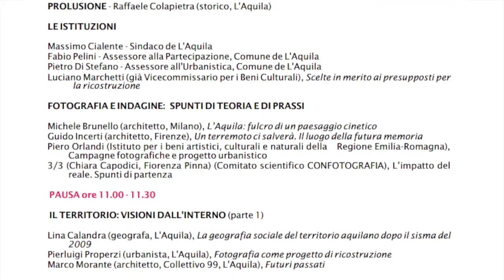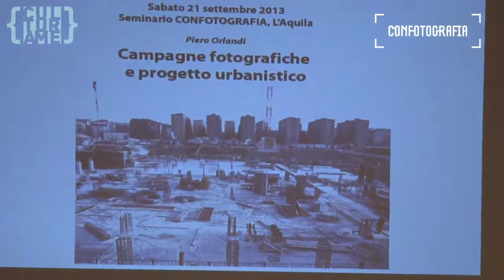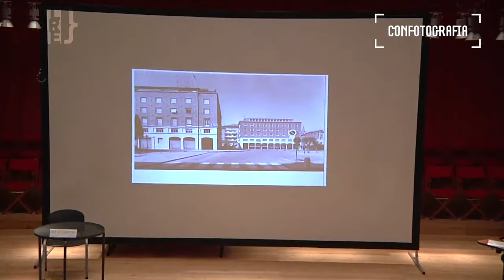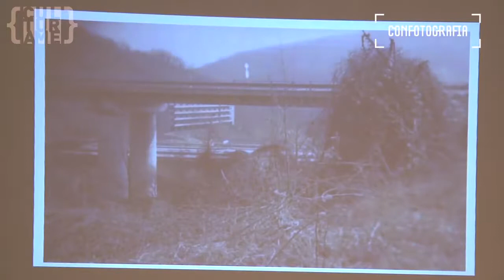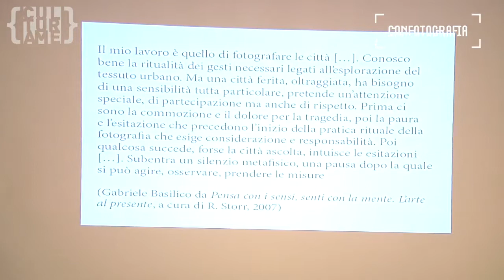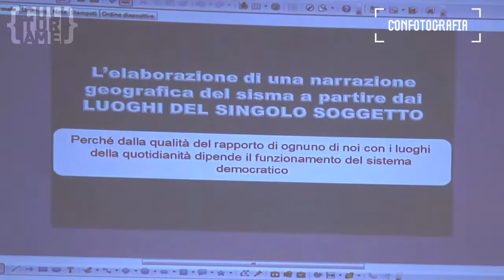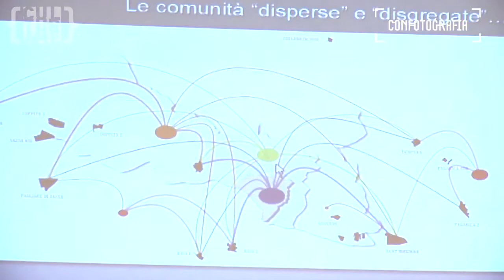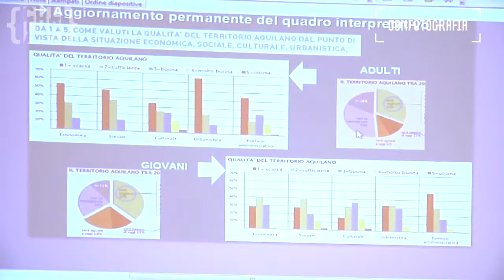CONFOTOGRAFIA - I sessione - 21/09/2013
I sessione 9,00 - 13,00 (21 settembre 2013)
Auditorium del parco - L'Aquila

PROLUSIONE- Raffaele Colapietra (storico, L'Aquila)

LE ISTITUZIONI

Massimo Cialente - Sindaco de L'Aquila
Fabio Pelini - Assessore alla Partecipazione, Comune de L'Aquila
Pietro Di Stefano - Assessore all'Urbanistica, Comune de L'Aquila
Luciano Marchetti (già Vicecommissario per i Beni Culturali), Scelte in merito ai presupposti per la ricostruzione

FOTOGRAFIA E INDAGINE: SPUNTI DI TEORIA E DI PRASSI

Michele Brunello (architetto, Milano), L'Aquila: fulcro di un paesaggio cinetico
Guido Incerti (architetto, Firenze), Un terremoto ci salverà. Il luogo della futura memoria
Piero Orlandi (Istituto per i beni artistici, culturali e naturali della Regione Emilia-Romagna), Campagne fotografiche e progetto urbanistico
3/3 (Chiara Capodici, Fiorenza Pinna) (Comitato scientifico CONFOTOGRAFIA), L'impatto del reale. Spunti di partenza

IL TERRITORIO: VISIONI DALL'INTERNO(parte 1)

Lina Calandra (geografa, L'Aquila), La geografia sociale del territorio aquilano dopo il sisma del 2009
Pierluigi Properzi (urbanista, L'Aquila), Fotografia come progetto di ricostruzione
Marco Morante (architetto, Collettivo 99, L'Aquila), Futuri passati

CONCLUSIONI
Franco Arminio (paesologo e poeta, Bisaccia), L'Aquila e l'Italia interna